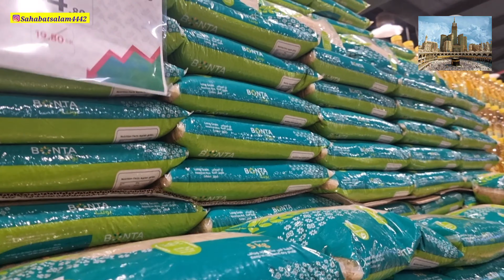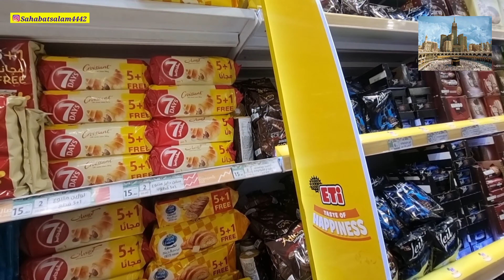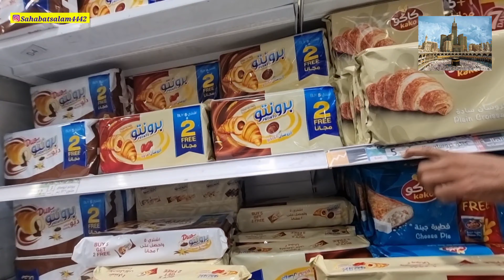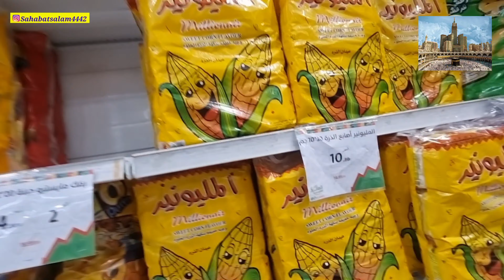MELIHAT REAKSI ORANG ARAB SERBU SUPERMARKET KETIKA ADA DISKON BESAR BESAR AN